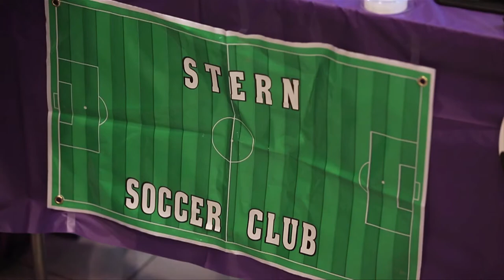Inspire Possible: MBA/MPA Student Larry Arbuthnott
INSPIRE POSSIBLE: MBA/MPA dual degree student Larry Arbuthnott shares his "Tale in Possible" with incoming MBA students.